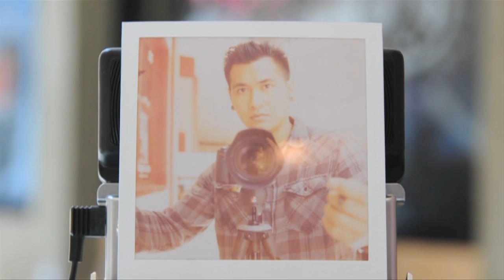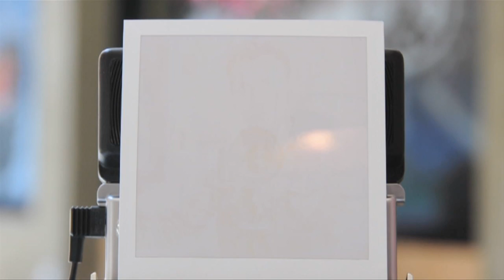self polaroid with SX-70 sonar